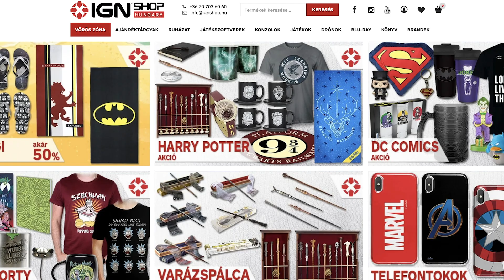Ez derült ki a Zack Snyder: Az Igazság Ligája első előzeteséből!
A DC FanDome keretében lelepleződött a ZackSnyder-féle AzIgazságLigája első előzetese, mi pedig alaposan kielemeztük azt titkok és utalások után nyomozva.